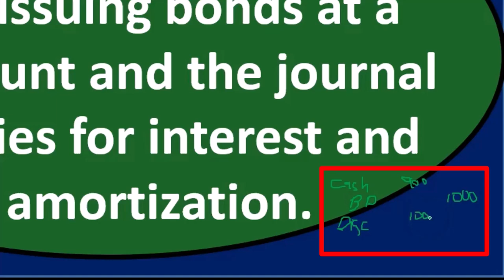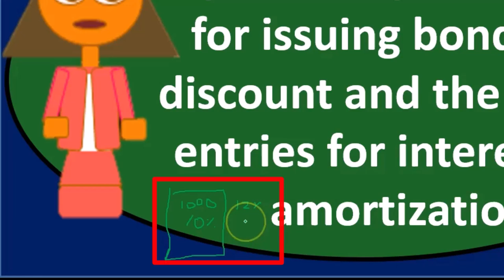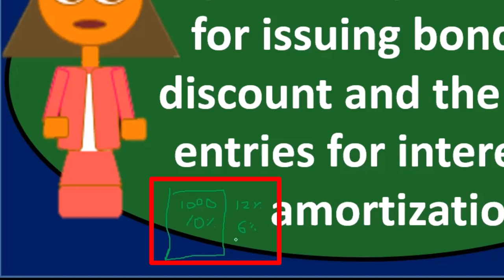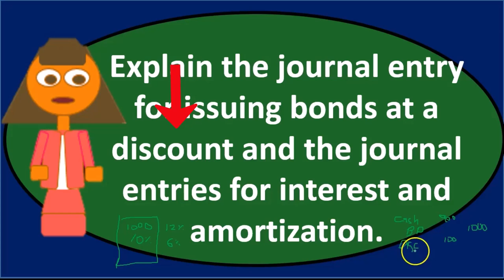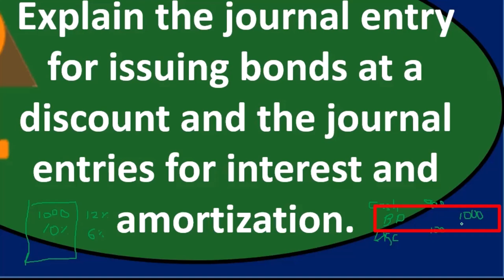Pregunta de debate: Pasivos a largo plazo 80 Contabilidad financiera